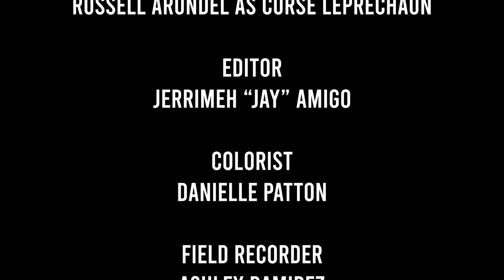St. Patrick's Curse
Happy St. Patrick's Dwarf Star Gazers! Hope you enjoy our special short film written by Danielle and Niki Patton. Centuries of torment falls on the shoulders of Glen who is now tasked with killing his beloved Alice, on the orders of the Curse Leprechaun.

Follow our social medias for behind the scenes footage on our future projects and just seeing how fun we are as a team!